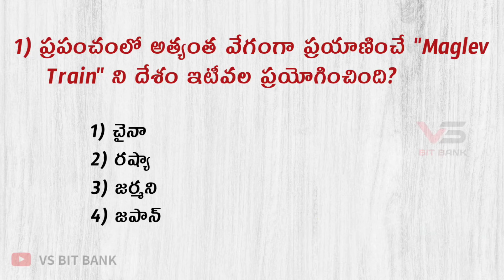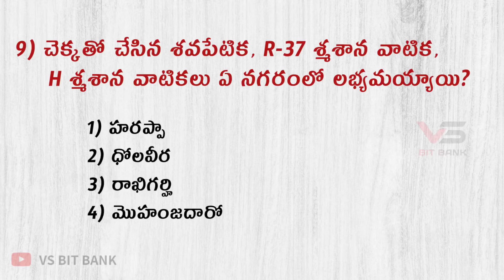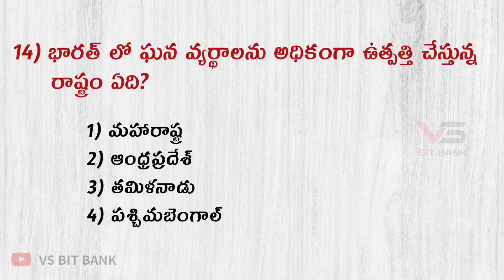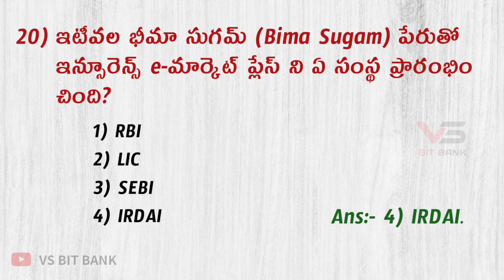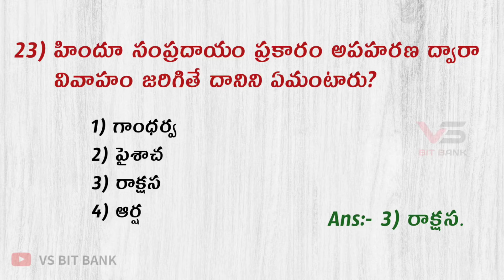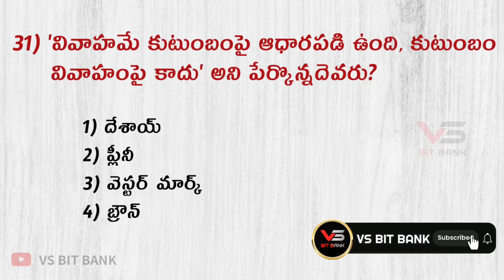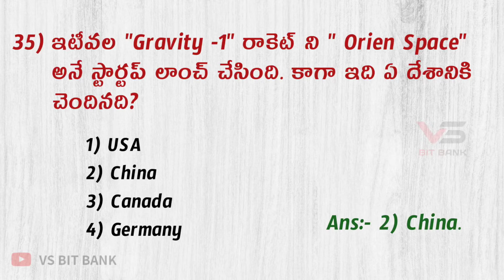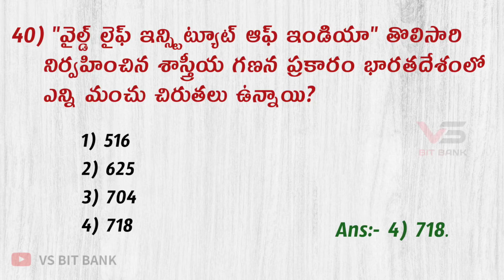Group 2 Prelims Model Paper - 35 || Group 2 Prelims Previous & Expected Bits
🧿 Group 2 Prelims Model Paper - 35